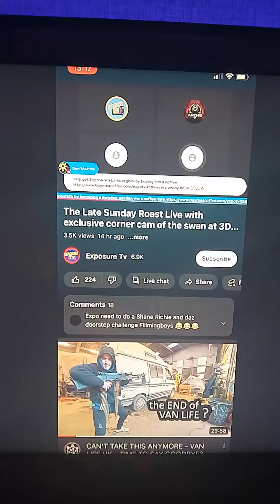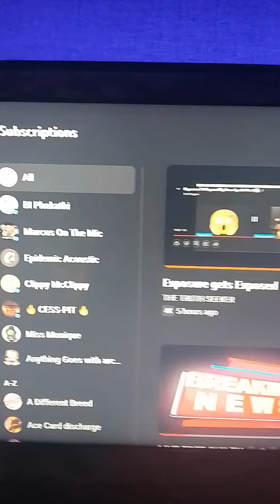Humbles ( REAL CHARACHTER 👺👹🔥🔥🔥🔥🔥!!! ) on expos live ☝️ just watch 🙏🙏🙏🙏🙏